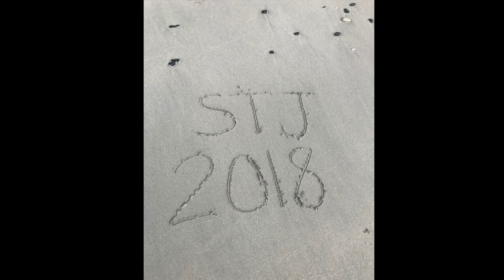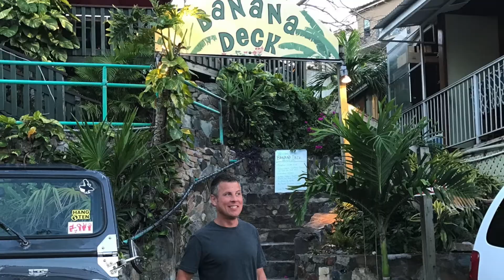St John 2018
April 12-April 22, 2018 Family Vacation